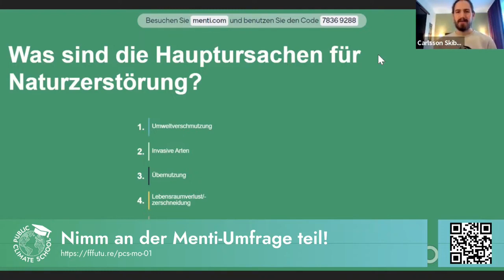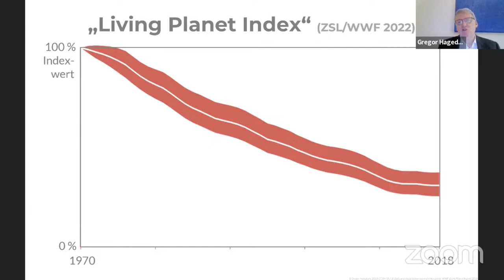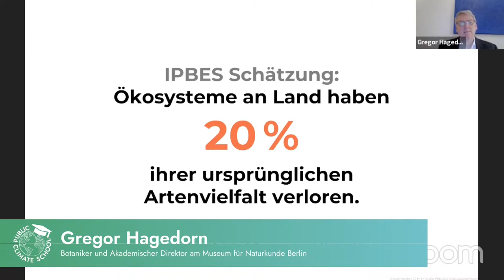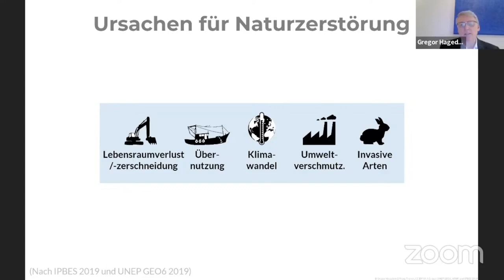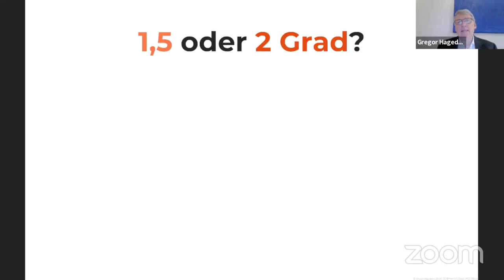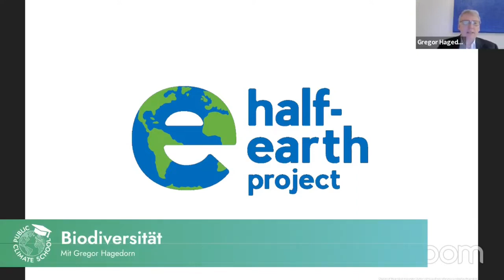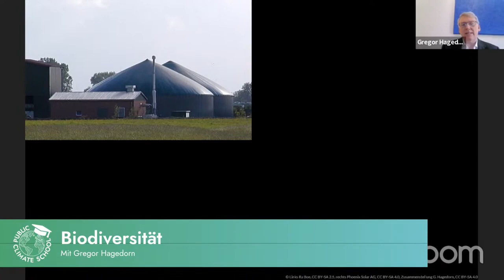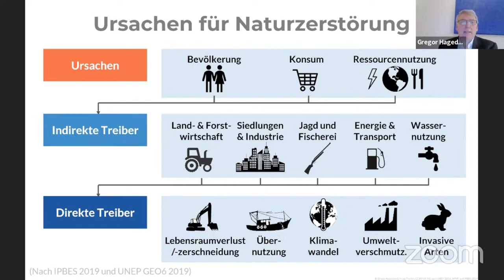Eine Welt ohne Artensterben: Wie könnte das gehen? - PCS November 2023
** Über diese Stunde **

* Warum ist das Thema relevant? *
Biodiversitätskrise

Die Biodiversitätskrise ist eine der Krisen, die selbst noch hinter der immer wieder in die Schublade gesteckten Klimakrise verschwindet. Dabei hängen viele Krisen mit der der Biodiversität oder auch Artenvielfalt zusammen. Viele Tiere und Pflanzen verlieren durch veränderte Klimabedingungen oder durch Menschen zerstörte Gebiete ihren Lebensraum. So stehen immer mehr auf der roten Liste. Damit das nicht so weitergeht, müssen wir aktiv werden.
 In der Stunde lernen wir, worum es eigentlich geht, was die Biodiversitätskrise ankurbelt und wie wir aktiv werden können.

*Referent*
Dr. Gregor Hagedorn ist Wissenschaftler und Botaniker sowie Akademischer Direktor am Museum für Naturkunde Berlin. Seine Fachgebiete sind Biodiversität, Informatik und Nachhaltigkeit. Er ist  Mitgründer der Initiative Scientists for Future.

Diese Stunde war Teil der Public Climate School vom 20. - 24. November 2023.
Ihr könnt diese und weitere Unterrichtsstunden des Schulprogramms der Public Climate School auch nachträglich noch für Euren Unterricht nutzen. Dieses Format bietet sich auch für Vertretungsstunden an, da ein spannender Unterricht mit wichtigen Themen ohne großen Mehraufwand mit unserer Vorarbeit ganz einfach umsetzbar ist!

** Was ist das Schulprogramm? **
Das Schulprogramm der Public Climate School bringt Klimabildung in die Schulen. Gemeinsam mit Expert:innen aus Wissenschaft und Gesellschaft haben wir vielfältige Unterrichtseinheiten unter den Maßstäben der Bildung für nachhaltigen Entwicklung (BNE) entwickelt. Die Inhalte richten sich an alle Klassenstufen, von der Grundschule bis zur Kurs-/Oberstufe und können durch ihre Länge von 45 min gut in den eigenen Unterricht integriert werden. Zu den einzelnen Unterrichtseinheiten haben wir didaktisch aufbereitete Arbeitsmaterialien und Unterrichtsverlaufspläne erstellt. Die Aufzeichnungen der Stunden sowie alle Materialien sind frei verfügbar und können jederzeit heruntergeladen und genutzt werden.
Die Public Climate School 2023 ist gefördert vom Bundesministerium für Bildung und Forschung.

Wir sind ein bunt gemischtes und hochmotiviertes Team aus (Lehramts-)student:innen, Schüler:innen, Lehrer:innen und Aktivist:innen, das Klimabildung und Bildung für nachhaltige Entwicklung in die Schulen bringen will. Mehr zum Team und wie du Teil unseres Teams werden kannst findest du